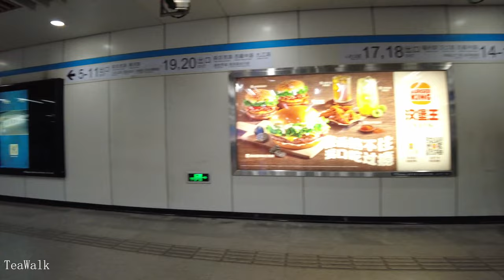Kerry Mall｜Metro Tour Shanghai 4K｜Line 7｜Line 8｜Huamu Road｜Longyang Road｜Bund｜Huaihai Road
嘉里城商场｜地铁游览 上海 4K｜7号线｜8号线｜花木路｜龙阳路｜南京东路｜外滩｜淮海路
Kerry Park Mall｜Shanghai 4K｜Line 7｜Line 8｜Huamu Road｜Longyang Road｜East Nanjing Road｜The Bund｜Huaihai Road

More Subway Videos｜更多地铁视频
Metro Shanghai Subway Line 2 ｜sounds announcement｜Hongqiao train station｜Pudong Airport ｜Longyang
上海地铁2号线 ｜报站音｜虹桥火车站｜2号航站楼站｜龙阳路站｜浦东机场站｜徐泾东站
Metro Shanghai Subway Line 2 ｜Shanghai walking 4K ｜Pudong Airport to Century Avenue
Metro Shanghai Subway 4K Line 16｜Scenery Along the way｜Longyang Road Station｜Dishuihu Station
Metro Shanghai Subway Line 2｜4K Scenery Station｜ Pudong International Airport｜Century Avenue
上海地铁2号线｜沿途风景 4K ｜浦东国际机场站｜广兰路换乘站｜世纪大道站｜机场迎宾高速路
Disney Metro Line 11 ｜Metro Shanghai Subway 4K ｜ Marvel Train｜Pudong
Metro Shanghai Subway 4K Line 1，Line 5｜Scenery Along the way｜Station： Xujiahui，People's Square
上海地铁 4K  1号线，5号线｜沿途风景｜徐家汇站｜人民广场站｜莘庄站｜富锦路站
Metro Shanghai Subway Line 11｜4K Scenery Along the way｜Huaqiao Station｜Nanxiang｜Chenxiang Highway
上海地铁11号线｜沿途风景 4K｜花桥站｜南翔｜陈翔公路站｜东方体育中心站｜嘉定新城
Metro Shanghai Subway Line 10｜sounds announcement｜Hangzhong Road station｜Gaoqiao｜Gangcheng Road
Line 14｜Line 7｜Metro Shanghai Subway 4K ｜south huangpi road｜Jing an Temple Station｜Meilan Lake
14号线｜7号线｜地铁上海 4K｜黄陂南路站｜静安寺站｜美兰湖站｜大世界站
Metro Shanghai Subway 4K Pujiang Line｜Line 8｜Driverless｜Scenery Along the way｜announcement
上海地铁浦江线 4K｜8号线｜无人驾驶｜沿途风景｜报站广播｜沈杜公路站｜汇臻路站
Metro Shanghai Subway Line 4 sounds｜announcement ｜Century Avenue Station